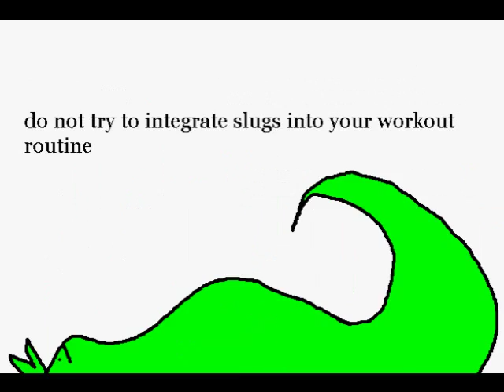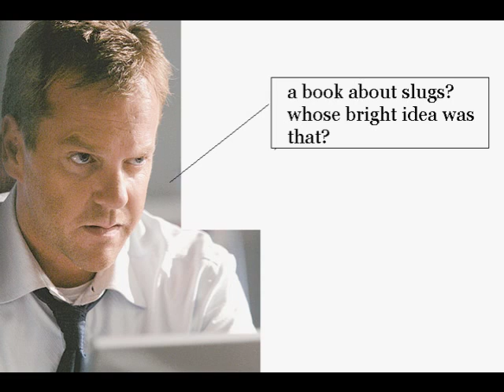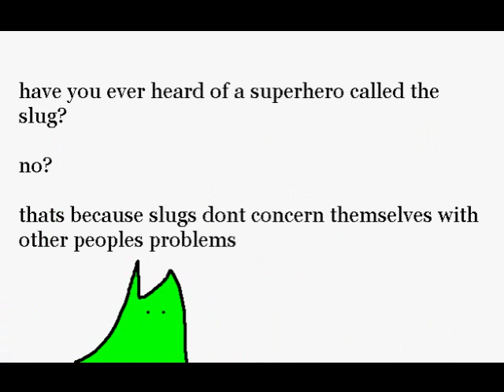Slugs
A Mike Hanes Joint